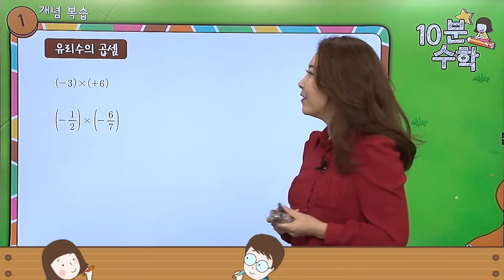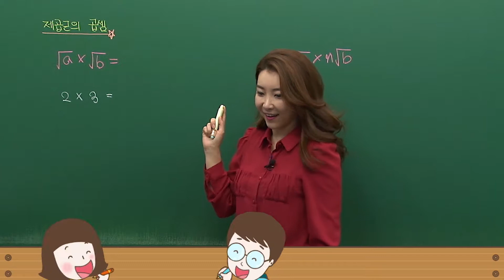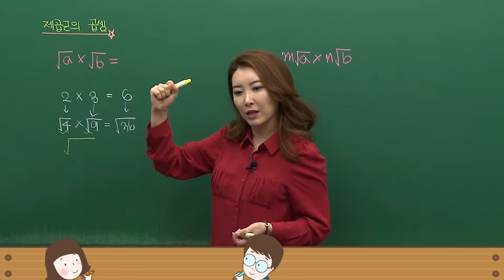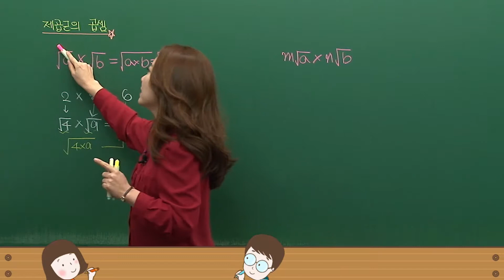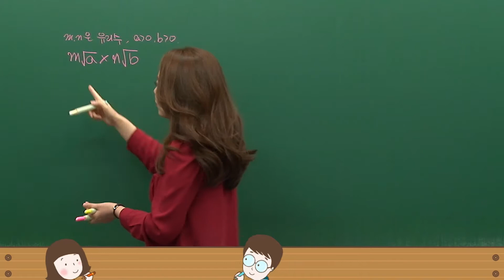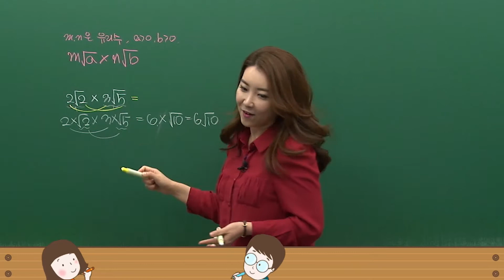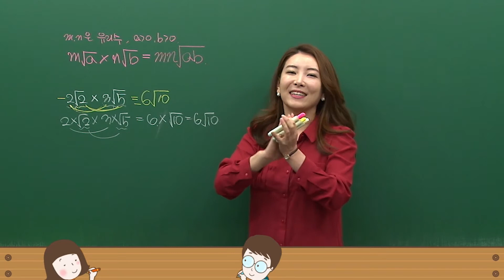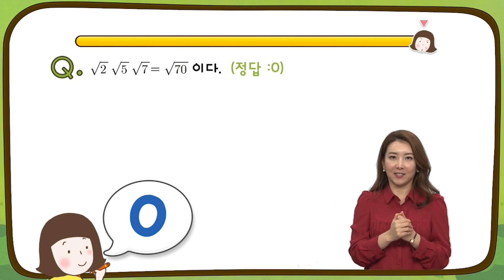[중학 3학년 | 수학] 제곱근의 곱셈 | 제곱근 | 근호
이번 시간에는 제곱근의 곱셈에 대해 배워보아요!

4주간 밀크티타임과 함께하는 밀크T 홈스쿨링!